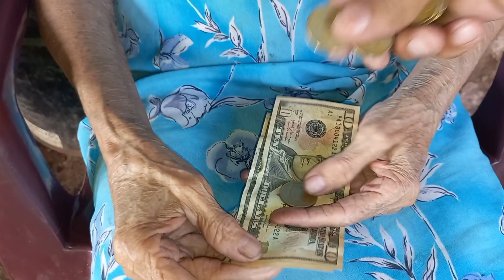Gracias a una suscriptora en nuestro canal,una ayuda mas a niña Celia y sus hijos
amigos muchas gracias por ver este video si les gustó les pedimos nos dejen su like ❤❤acompañemnos a ayudar alas personas que mas lo necesitan como también a muchas aventuras junto a Jeremías,Dianita la chispita,Antonia y Cecilia 🤗